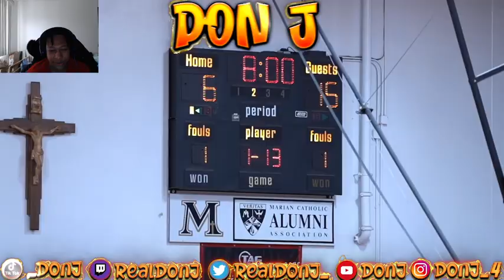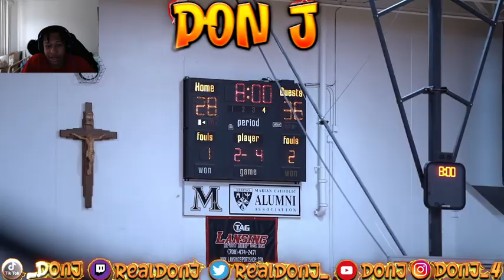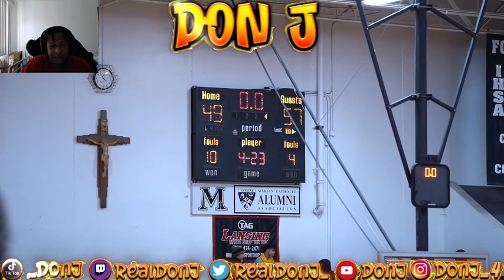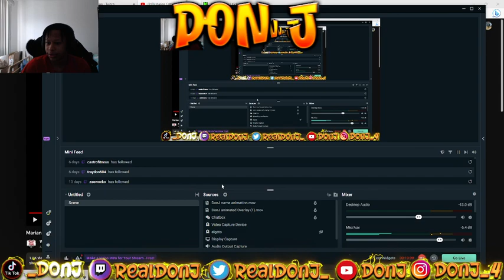REACTING TO MY LAST HS BASKETBALL GAME!!!! (IM BACKKKKKKKKK)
FOLLOW ALL SOCIALS IF U TAPPED IN WITH THE KID!